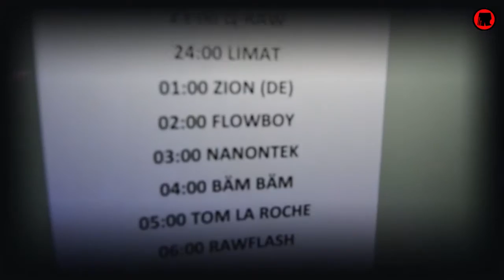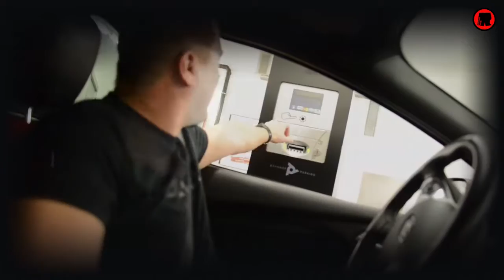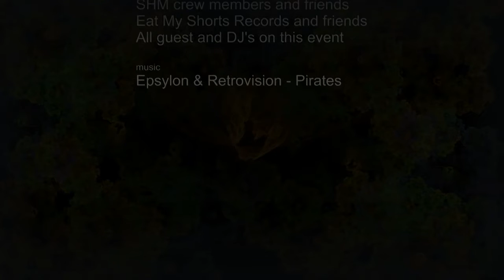Teil 2 :: SHM & EMS Artists on tour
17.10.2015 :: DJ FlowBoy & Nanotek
Rebirth, Four Club, Bern